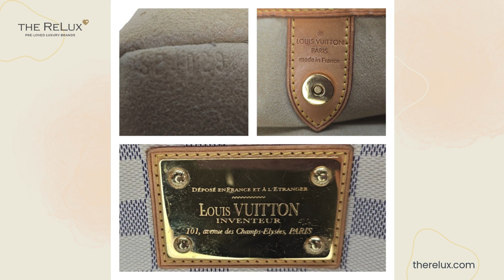Louis Vuitton Damier Azur Galleria GM | The Relux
This Louis Vuitton Galleria GM was made in France and it is crafted of the Louis Vuitton Damier Azur coated canvas exterior with leather trimming and gold-tone hardware features. It features a magnetic snap closure that opens up to an Alcantara interior with 2 slip pockets with a fold over snap pocket as well. It has an adjustable leather shoulder strap and it is also certified authentic by Entrupy!

Brand: Louis Vuitton
Material: Canvas, Leather, Alcantara, Gold-Tone Hardware
Measurements: 17"W x 11"H x 6.5"D
Strap Drop: 8"
Opening/Closure: Magnetic Snap
Interior Lining: Alcantara
Includes: Original Dust Bag, Certificate from Entrupy

Overall Condition: Very Good condition, with some darkening to vachetta trim and handles, light rubbing at base corners and piping, Interior is clean overall with only a few pen marks, some scuffs to hardware and nameplate, but hardware still bright and shiny, canvas in beautiful shape, with minimal blemishes.